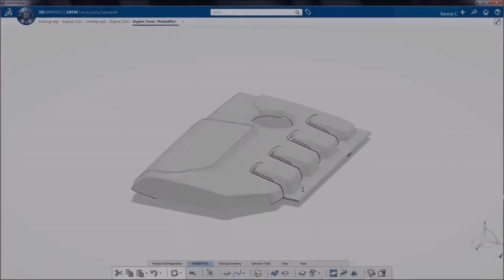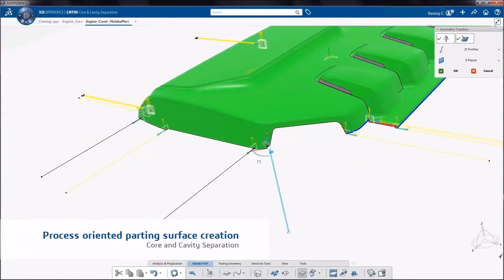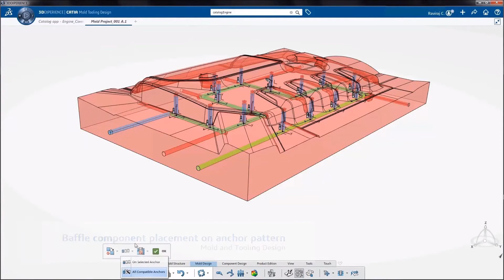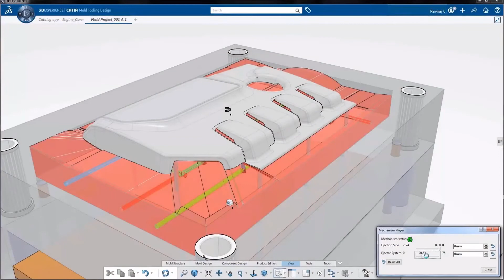Mold & Compensation Engineer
Enables the designer to automate design tasks and assist decision-making of a complex mold.

Assess cost of innovative tooling concepts including accurate pulling direction, wall thickness analysis, placeholder for ejectors and cooling systems.
Anticipate and check manufacturing compliance with plastic injection simulation integrated in the environment of the mold designer.
Extract parting lines and parting surfaces in dedicated features providing a productive design change automation.
Assess complex mold kinematics.
Re-use company know-how.